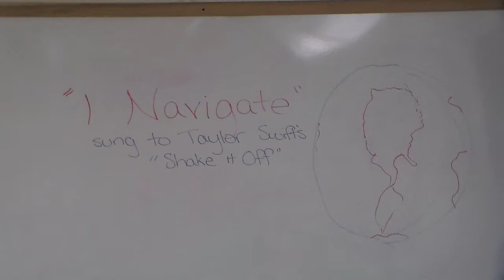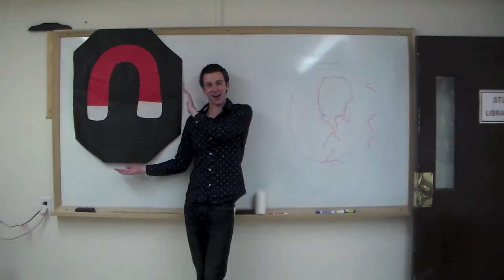Allegheny College ENVSC 390: Bird Compass Song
This video is a parody of Taylor Swift’s ‘Shake it Off’ that provides a basic understanding of how birds use the three compasses (magnetic, solar, and stellar) to navigate.  This project as completed for Environmental Geography, Fall 2014, at Allegheny College by Jeff A and Jen G. Credit for the karaoke soundtrack.